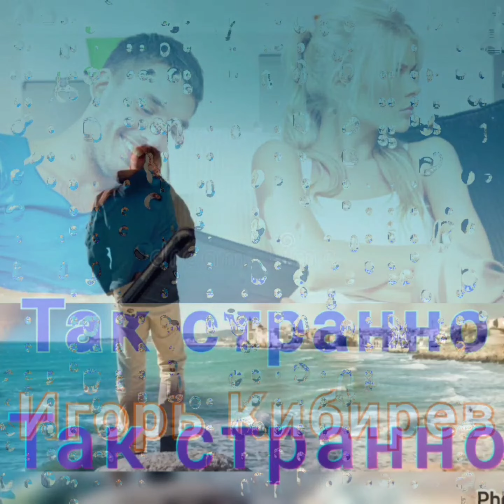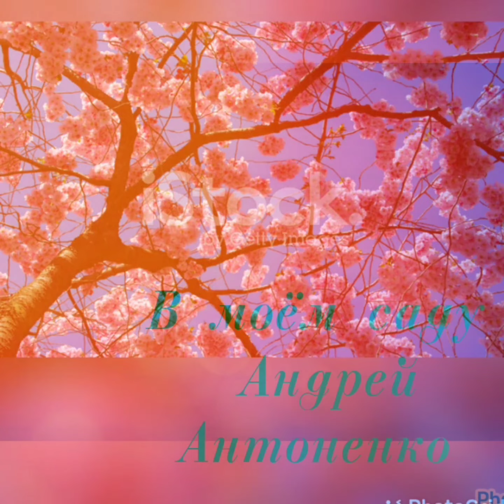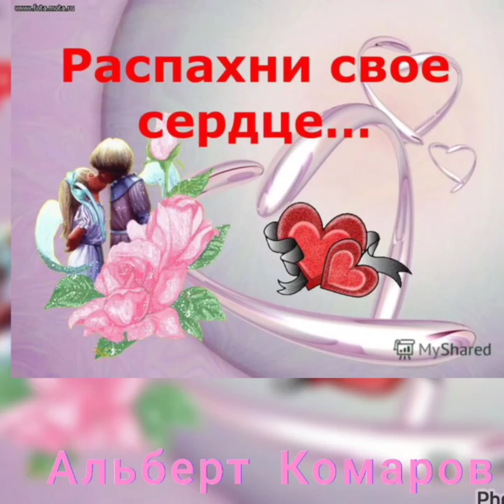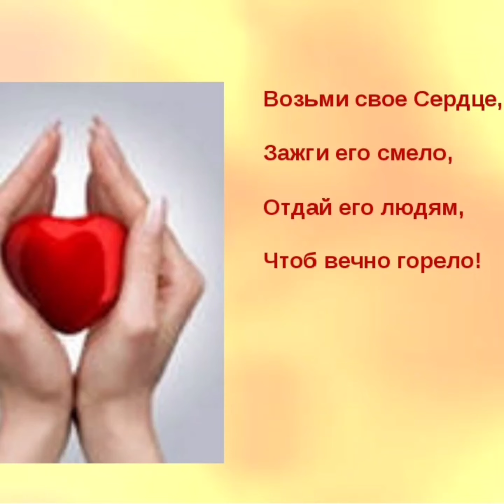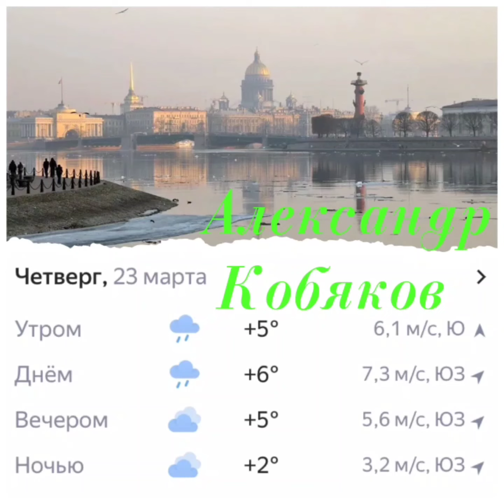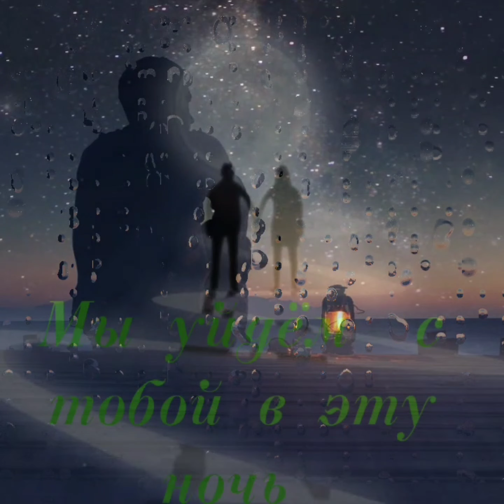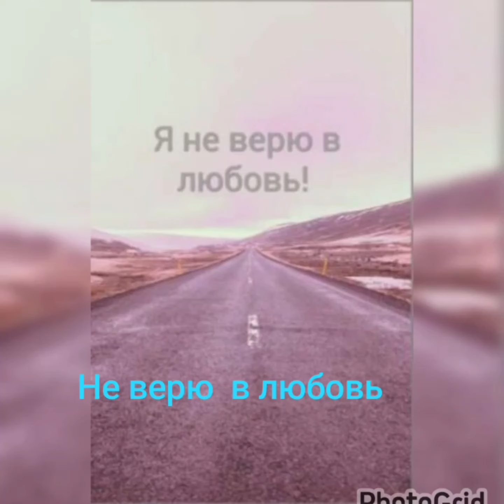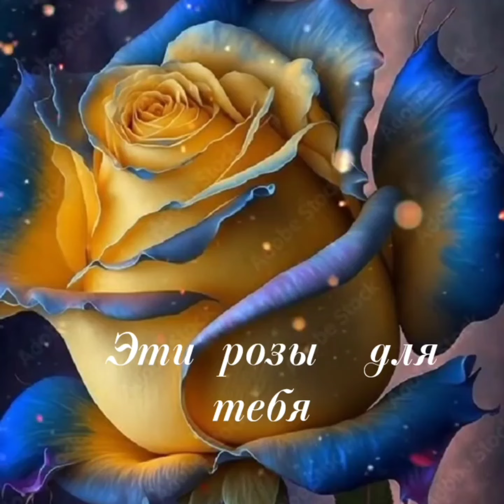Улетные хиты лучших исполнителей о любви ❤️